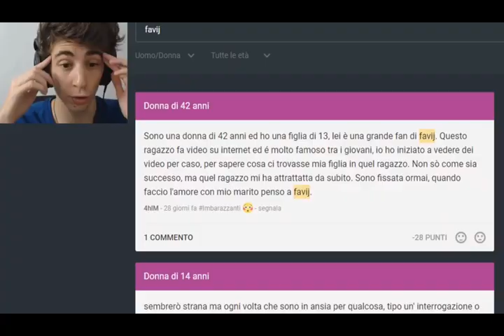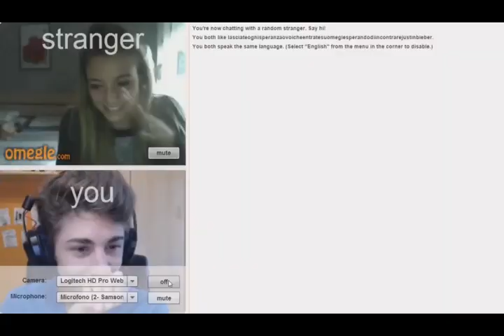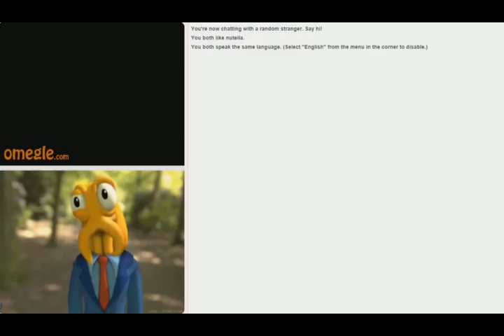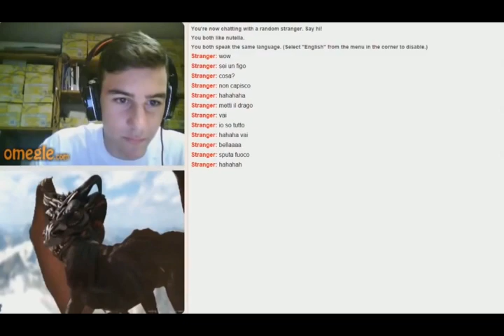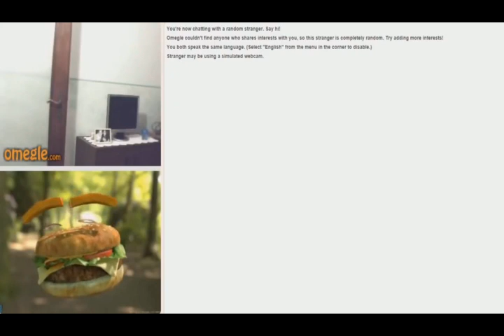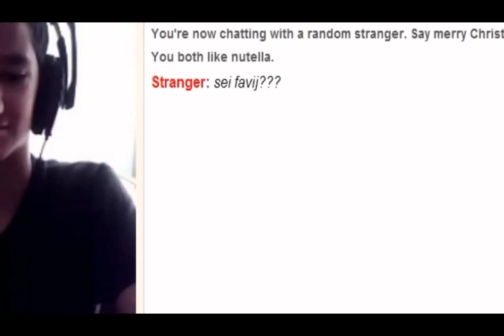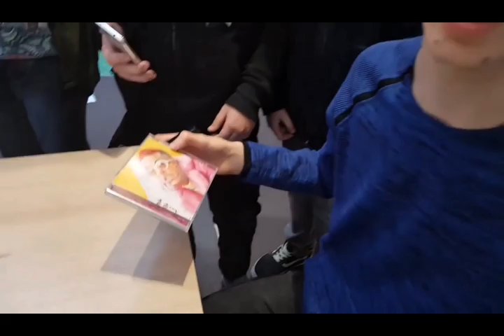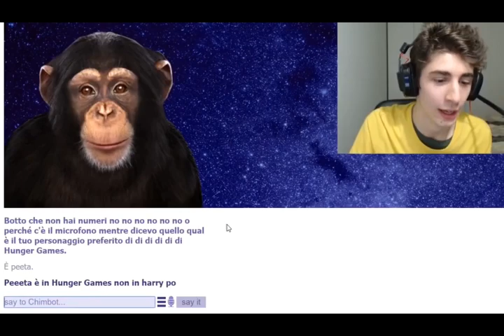Prova a non ridere con i video di Favij 1